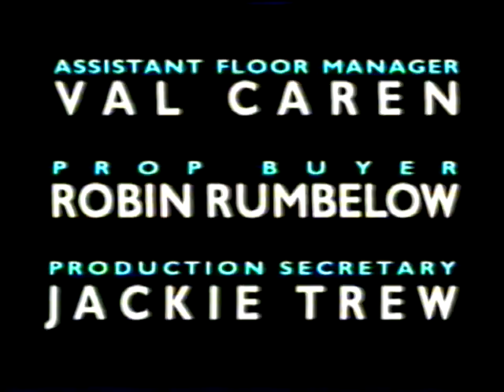THE YORK WAITS on What's That Noise? BBC 1989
Low quality due to VHS to Digital conversion.
We travelled to the BBC Bristol studios for a performance which included students from Wells Cathedral Music School, Then Jericho, Gary Glitter (how were we to know the future?) all introduced by Craig Charles.
You must decide if we fitted in and if our contribution was significant, but our one-take brief spot was OK, apart from a few fluffs at the start, and somehow they got sound and film out of sync (watch my fingers, which don't move with what I was playing).
Then, although we showed up colourfully, we could barely be heard in Roll Over Beethoven and at least one of us felt out of his comfort zone. I, for my part, was rather chuffed to have been included in what was a pretty good rockin' performance.
The characters present are worth a thought. Craig Charles was a highly disciplined and friendly presenter, while also throwing himself into the liveliness of this children's programme. The singer of rock band Then Jericho was young, and boisterous to the point of being almost out of control, behaviour which threatened to wreck the otherwise well organised presentation.
Gary Glitter was . . . apart. Paul Gadd stayed in his dressing room and while all the other performers enjoyed each others' music and company, he maintained his separation. When needed, he emerged, first as the ordinary Gadd and then suddenly switched on the character of Gary Glitter, did his performance and Gadd slunk away, having not engaged with us at all. Performance-wise he was highly professional, but socially he was a self-imposed outcast. Uncomfortable, and even more so now with his revised reputation.